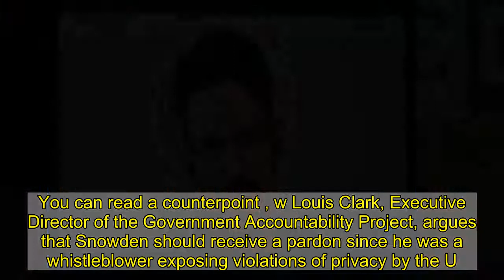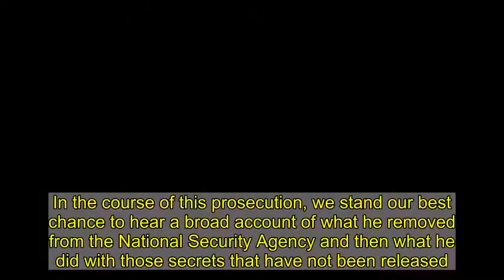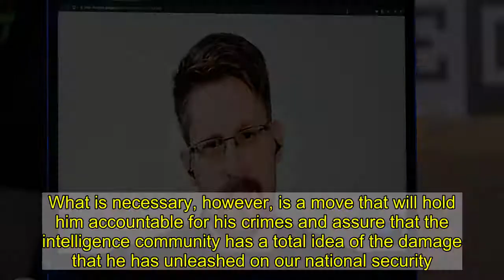CARAFANO And SHEDD: Edward Snowden Should Not Get A Pardon Under Any Circumstances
Editor’s note: We endeavor to bring you the top voices on current events representing a range of perspectives. Below is a column arguing that Edward Snowden should not receive a pardon from President Trump. You can read a counterpoint , w Louis Clark, Executive Director of the Government Accountability Project, argues that Snowden should receive a pardon since he was a whistleblower exposing violations of privacy by the U.S. government. Those who think Edward Snowden deserves a pardon are pressuring President Trump to act. That would be quite a reward for a man who’s put our national security at great risk. The president has already said he’s considering a pardon for the former federal government contractor, who fled the U.S. after stealing tens of thousands of classified and sensitive documents from the National Security Agency, many of which have been publicly released. Getting Snowden back in the country would assist intelligence officials to determine the extent in which he breached national security and colluded with foreign powers. But he should not be allowed back by the means of a pardon from the White House. Snowden is a criminal fugitive who should be judged for his actions before a pardon can be considered.   Snowden claims he is no criminal but rather a whistleblower who released classified information to expose “illegal spying” on citizens at the National Security Agency and the intelligence services of our allies. But t is no evidence that Snowden ever tried to seek whistleblower protection. Even more important, however, his declaration is patently untrue. Snowden revealed the data collection program known as Prism, lawfully conducted under the Foreign Intelligence Surveillance Act and focused on identifying terrorists around the world with a goal of disrupting their plans. Snowden alleged that the National Security Agency abused such authority by illegally collecting and retaining information on Americans, yet no credible evidence has surfaced to back such claims. It is hard to fathom the true extent of the damage that his treachery has done to our national security and our allies. A month before leaving for Russia, he downloaded and stole tens of thousands of highly classified documents. He also leaked some of our most sensitive information for collection platforms. This success with distributing so much classified data has made Snowden one of the most notorious traitors.  Russia has no doubt benefited from the treasure trove that he carried to Moscow in return for asylum. All the while, the United States dedicated years working to clearly understand the extent of the damage from the treasonous actions, like unauthorized removal of such highly classified information and the enabled leaks of some of that material. The size and breadth of the intelligence breach conducted by Snowden remains unknown. We do, however, have a better sense of the gravity of the intelligence losses. The unclassified portion of a document released by Cong